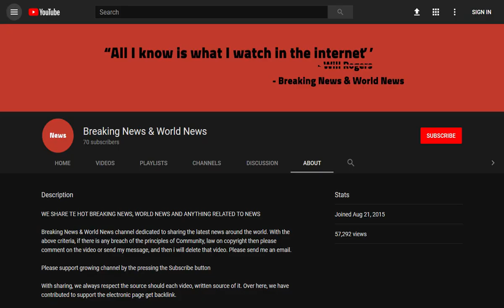John McCain's life in pictures: A Vietnam POW, presidential candidate, senator through the decades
Source DONT' FORGET TO SUBSCIBE TO OUR CHANNEL American war hero, presidential nominee and longtime leading politician John McCain died aged 81 on Saturday afternoon at his home in Arizona.

McCain was the son and grandson of admirals and followed them into the US Naval Academy.

While serving as a pilot, he was shot down over Vietnam in 1967 and held as a prisoner of war for more than five years, suffering horrific torture at the hands of the ...